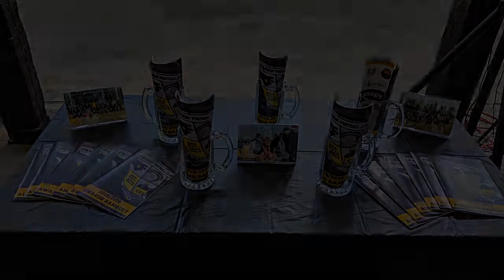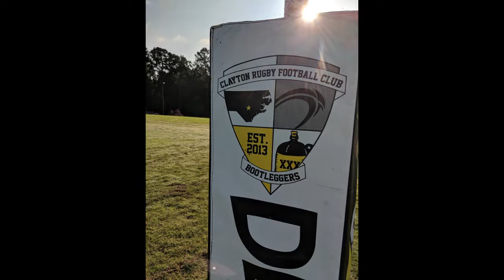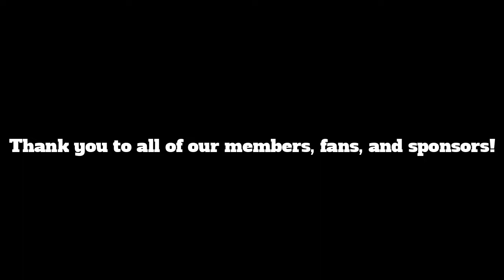Clayton RFC 2019 Year in Pictures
Check out the Clayton Rugby Football Club's best moments from 2019 captured in pictures.